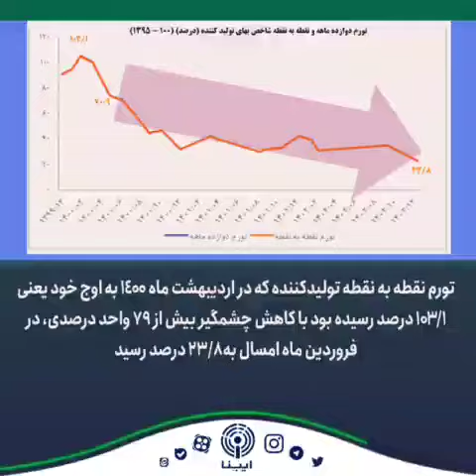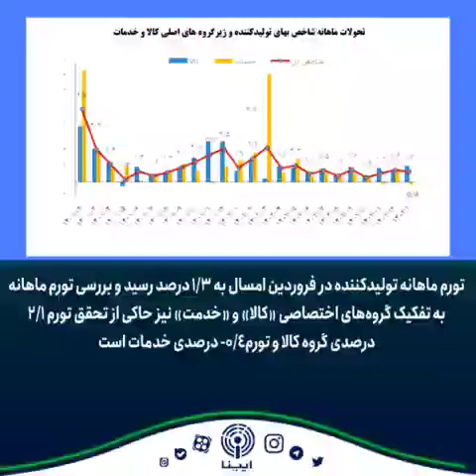کاهش ۷۹ واحد درصدی تورم نقطه به نقطه تولیدکننده در دولت سیزدهم